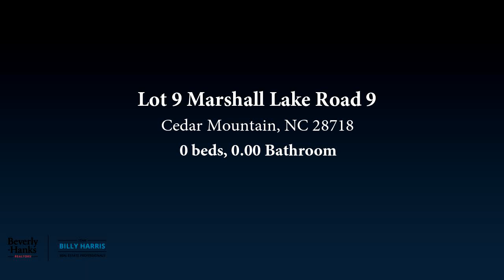Lots And Land for sale - Lot 9 Marshall Lake Road 9, Cedar Mountain, NC 28718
Lakefront Wooded homesite in gated low-density community. Only three owners on the lake which is sitting inside a 500-acre development with lots having a 10-acre minimum.  The parcel has a bold creek and rolling topography. The community is located in the growing area of Cedar Mountain, which includes DuPont State Forest, restaurants, tavern, and local shops.

Bedrooms: 0
Bathrooms: 0.00
Square Feet: 0
Price: $185,000